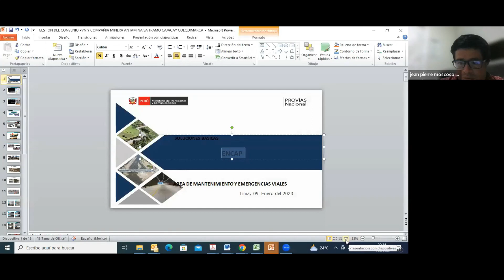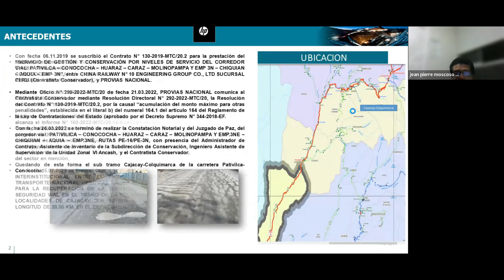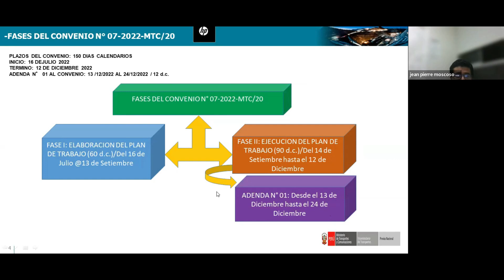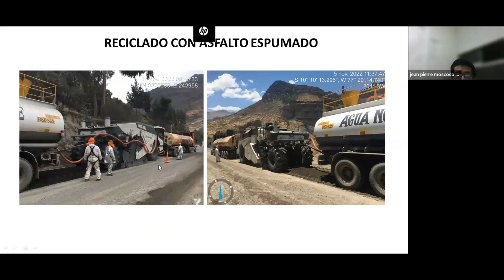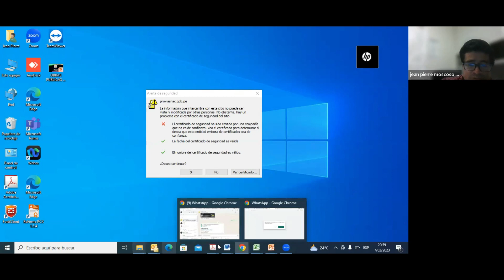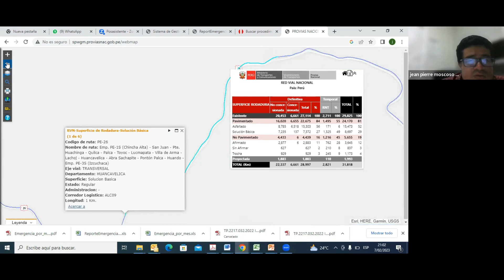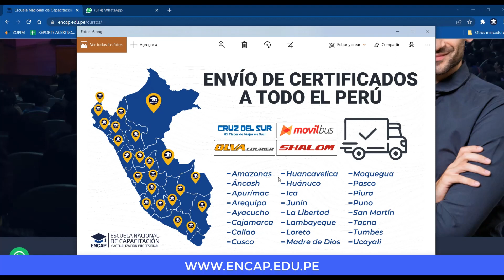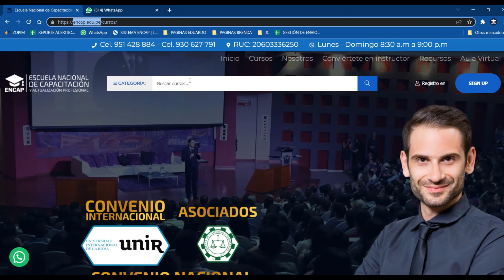CURSO: SOLUCIONES ASFÁLTICAS PARA MANTENIMIENTO Y REHABILITACIÓN DE PAVIMENTOS - 2025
❗𝗦𝗢𝗟𝗜𝗖𝗜𝗧𝗔 𝗧𝗨 𝗖𝗘𝗥𝗧𝗜𝗙𝗜𝗖𝗔𝗗𝗢 𝗔𝗤𝗨𝗜́ + 𝗠𝗔𝗧𝗘𝗥𝗜𝗔𝗟𝗘𝗦❗

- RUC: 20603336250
- 4 años capacitando y formando
- 11000 mil profesionales certificados.